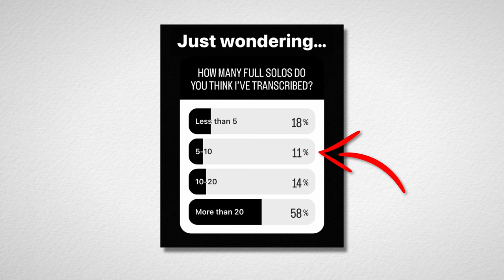Do you NEED to transcribe full solos?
Everyone says transcribing is one of the best ways to get better at jazz improvisation. Is this true Also, is it better to transcribe full solos or smaller parts? In this video I talk about my thoughts on this, and I give you a little insight into what (and how much) I've transcribed in my life. I also teach you HOW to use what you transcribe, so it doesn't end up just being an exercise that never gets used. Enjoy!